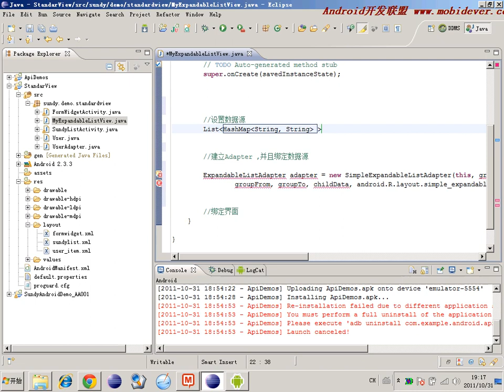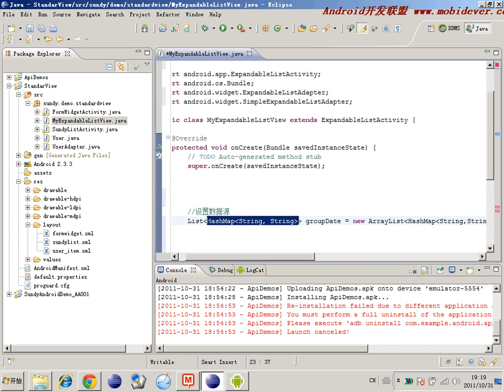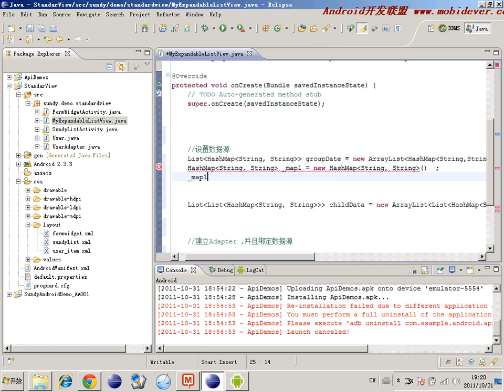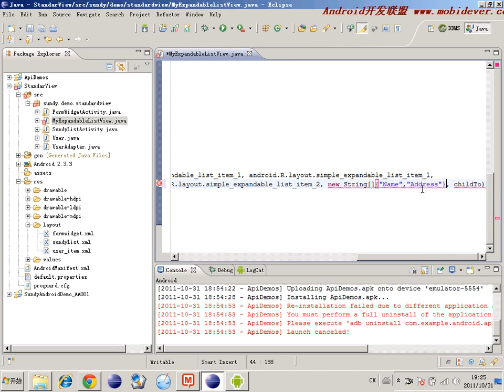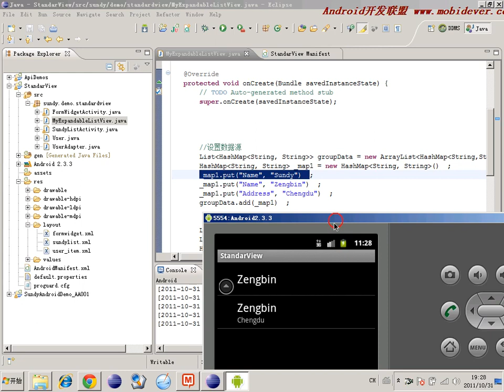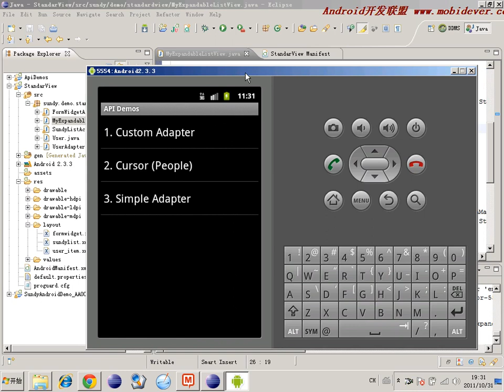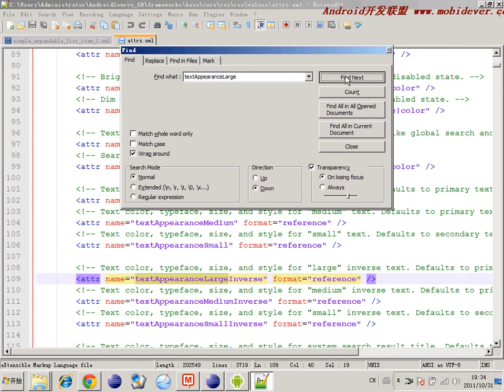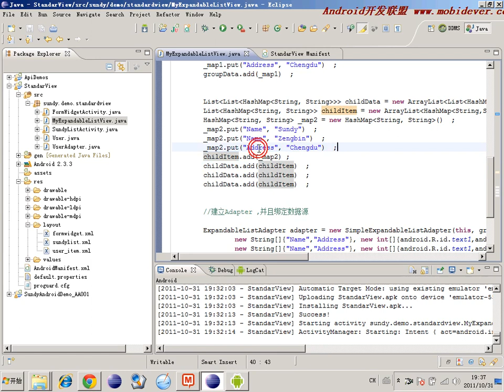Android 基础UI控件 36 36 以商业界面讲标准组件 ExpandableListView2